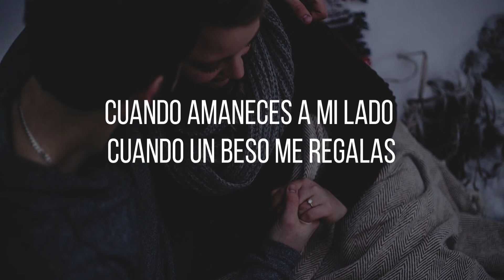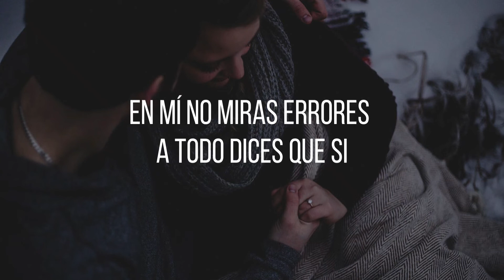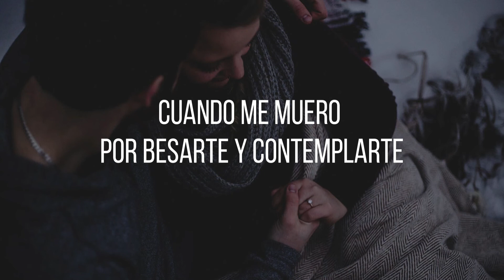La Amante Perfecta José José karaoke pista original